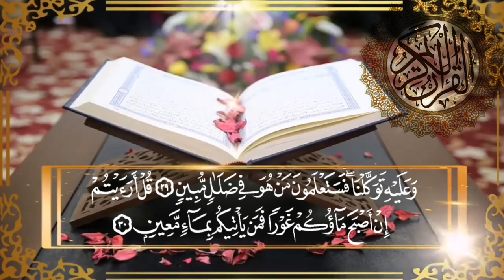سورة الملك المانعة بإدن الله بصوت القارئ علي عبد الرحمن الكرديSurat Al-Mulk Al-Mani'ah, God willing